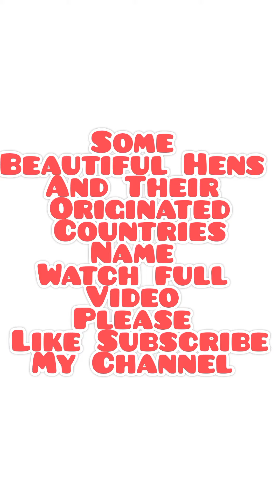Beautiful Hens and Their Originated Countries Watch Full Video Like Subscribe My Channel 🐓🐓